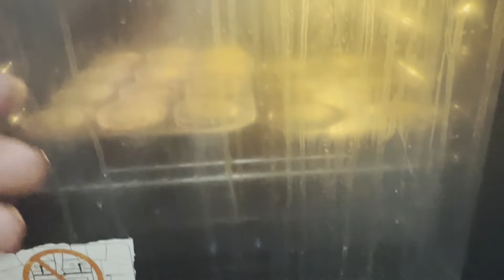DIY gumawa ako ng Cupcake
Learn how to make the best cupcakes in the world .